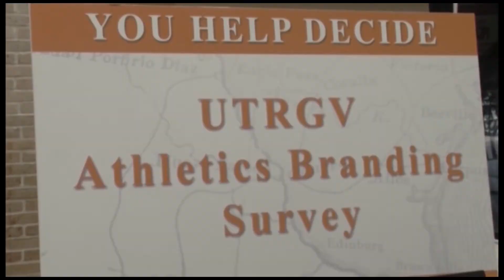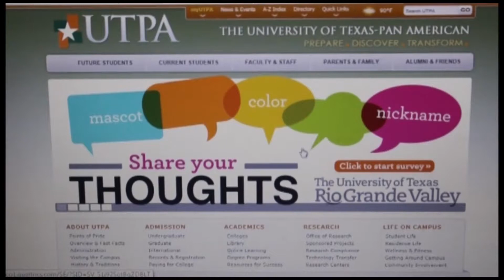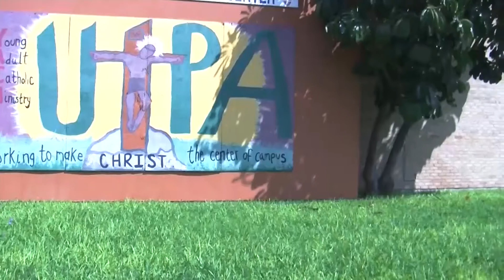October 9 Newscast 3352